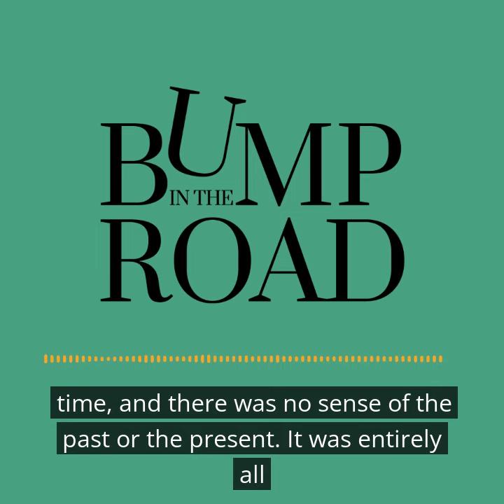Mary Neal, MD: A Near Death Experience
Mary Neal died and came back. It changed her outlook on life. As she says, she went from "hope to trust".